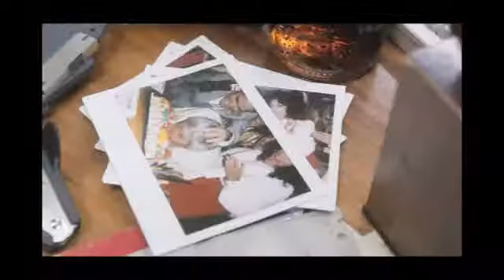Coca-Cola Celebra 125 años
Coca-Cola celebra sus 125 años junto a ti, llenos de felicidad y mometos efervescentes. Gracias por destapar la felicidad junto a nosotros.